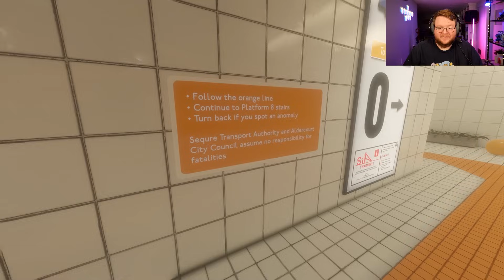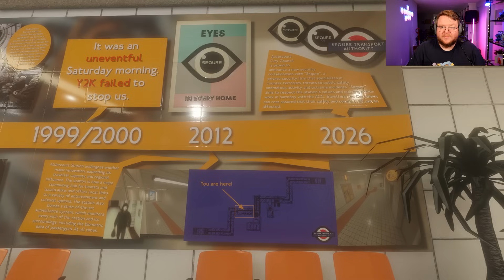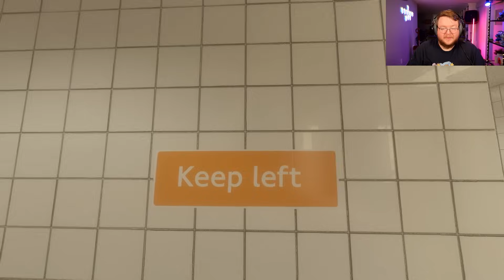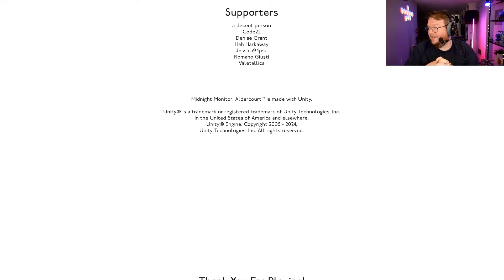THE NEW EXIT 8?! - Midnight Monitor: Aldercourt (PC Gameplay)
Stumpt plays Midnight Monitor: Aldercourt